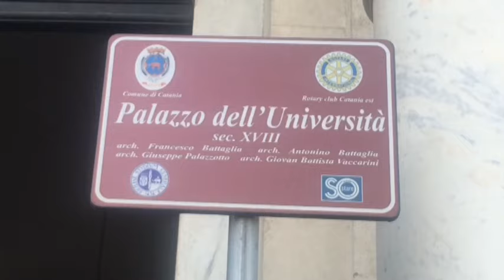Rc Auto, ecco come si possono ottenere gli sconti